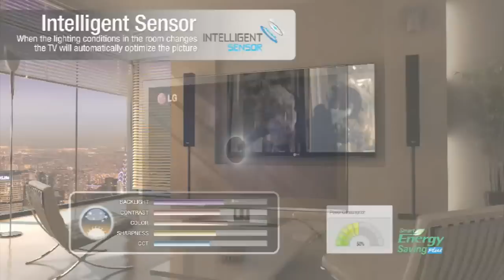LG CS460 | Full HD LCD TV | Harvey Norman Ireland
Video Demonstration of the LG CS540 range of FULL HD TVs . Find out all the features and benefits of this superb Full HD LCD TV.